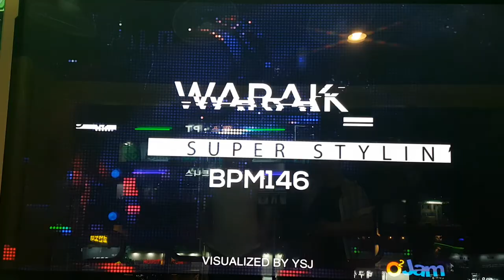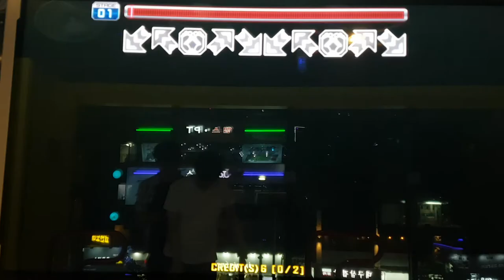슈퍼 스타일린 D17 Super Stylin` Sightread | 펌프 백과사전 Pump It Up Prime 2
이 스텝은 체중 이동이 훅~이네요. 참고로 더블 17은 AM.Pass Card(안다미로에서 제작한 패스 카드로, 펌프를 포함한 각종 안다미로의 게임에 로그인할 수 있음)를 이용할 경우에만 플레이가 가능해요. 스텝 제작자는 싱글과 마찬가지로 AYAPPING(장희정 씨).